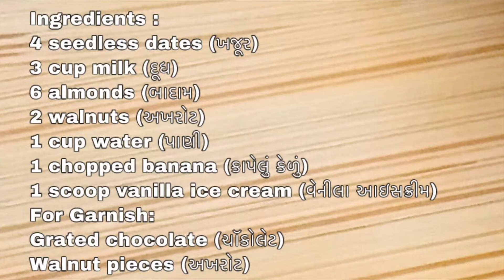Banana Walnut Smoothie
Ingredients :
4 seedless dates (ખજૂર)
3 cup milk (દૂધ)
6 almonds (બાદામ)
2 walnuts (અખરોટ)
1 cup water (પાણી)
1 chopped banana (કાપેલું કેળું)
1 scoop vanilla ice cream (વેનીલા આઇસક્રીમ)
For Garnish:
Grated chocolate (ચૉકોલેટ)
Walnut pieces (અખરોટ